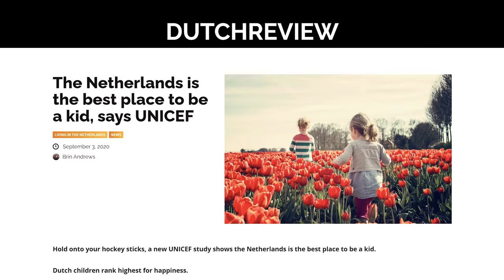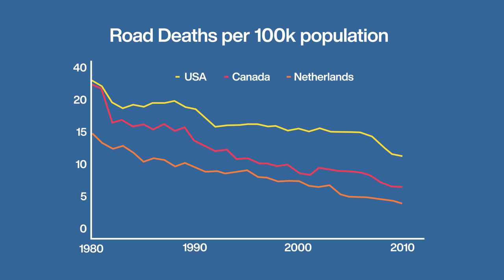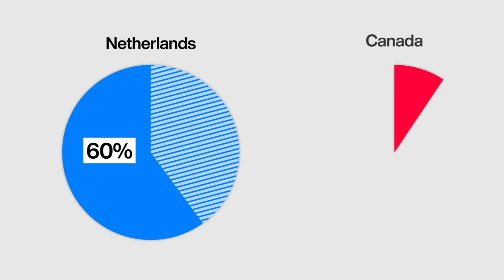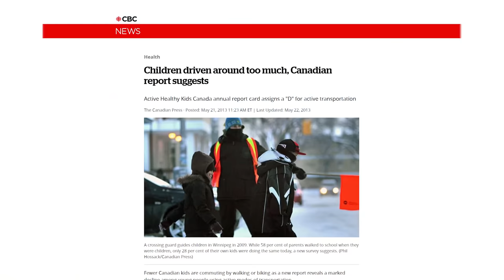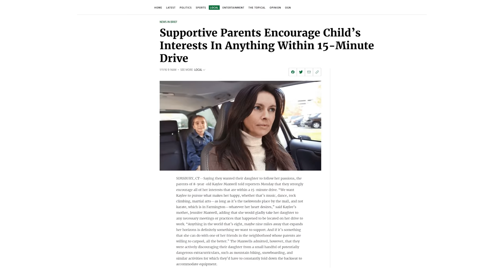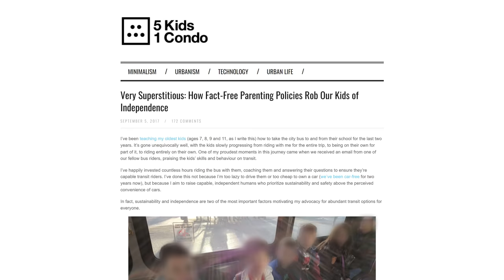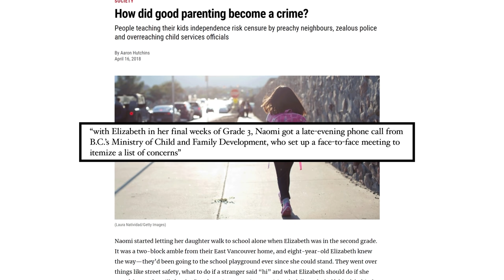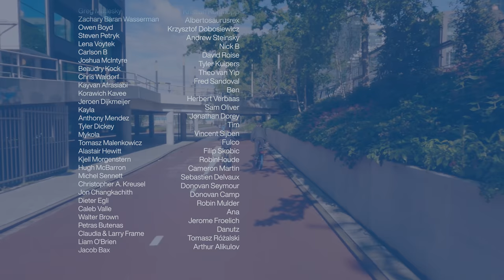Why We Won't Raise Our Kids in Suburbia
Of all the reasons why we moved to the Netherlands, the independence of children is probably the most important one.

I originally made this video in the early days of my channel, back in 2020, but I became a lot better at making videos, and I was never really happy with the outcome of the first video I made on this topic. So I've done a re-make of this topic with a slightly shorter script, and a few more details of why we would never, ever want to raise our kids in suburbia.

Additional Reading & References:

Worlds of Influence - Understanding What Shapes Child Well-being in Rich Countries
UNICEF

Montreal pedestrian deaths at highest level in 6 years

Toronto appears to have hit a one-year high in pedestrian and cyclist fatalities

Drivers are killing more pedestrians in Canada every year. Here's why: Michael's essay

Pedestrian deaths hit 28-year high, and big vehicles and smartphones are to blame

Arriving at school on a bicycle (Netherlands) [298]

Cycling to school; Culemborg (Netherlands) [149]

Very Superstitious: How Fact-Free Parenting Policies Rob Our Kids of Independence

Riding the first bus (5 mins) with kids on a rainy day

Kids filing onto their second bus (25 mins) that goes directly to school

We Won! Common Sense Prevails in ‘Bus Dad’ Case.

COURT OF APPEAL FOR BRITISH COLUMBIA
Adrian Crook
The Director under the Child, Family and Community Service Act
Kids First Parent Association of Canada

How did good parenting become a crime?

Florida mom arrested after 7-year-old son went to park alone

S.C. mom's arrest over daughter alone in park sparks debate

Includes licensed stock footage from Getty Images